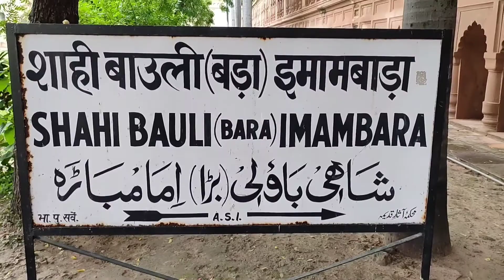शाही बाउली लखनऊ || shahi bauli bhool bhulaiya || shahi bauli 2021 || Nitish rai vlogs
Hi friends

About the video -   नमस्कार दोस्तो इस वीडियो मे मैंने भूल भुलैया के शाही बाउली के बारे मे कुछ महत्वपूर्ण जानकारी दिया हु
 उम्मीद है आप लोगो को ये वीडियो पसन्द आयेगी

Hello friends In this video I have given some important information about Shahi Bauli of Bhool Bhulaiyaa hope you guys will like this video